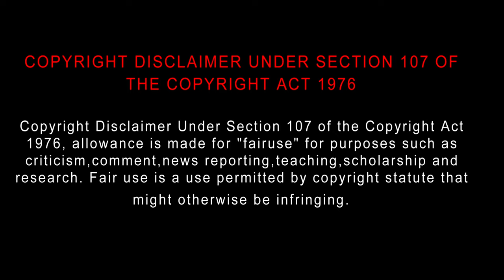Enhanced (2019) Movie Review Tamil | Enhanced Tamil Trailer | Top Cinemas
Enhanced
2015 | 1h 39m | Sci-Fi, Thriller
Director: James Mark
Cast: George Tchortov, Alanna Bale, Adrian Holmes
Parental guide: 15+